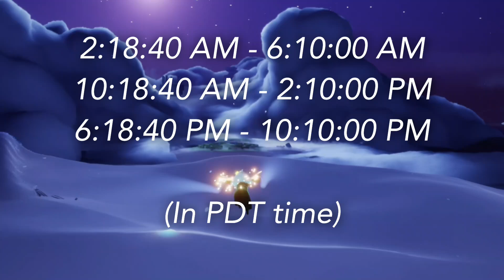Sky Daily Quests, Season Candles, Cakes, and Shard Info in Golden Wasteland nastymold Aug 10